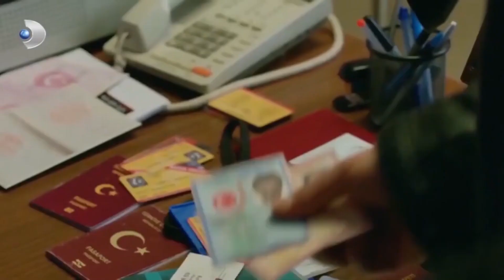Savaş'ı Sevemezsin! - Meryem Özel Klip